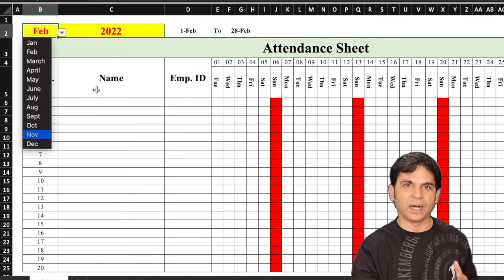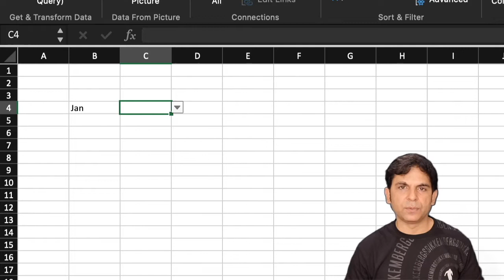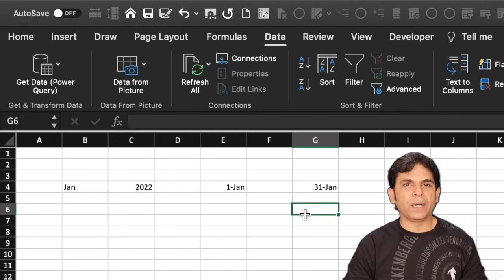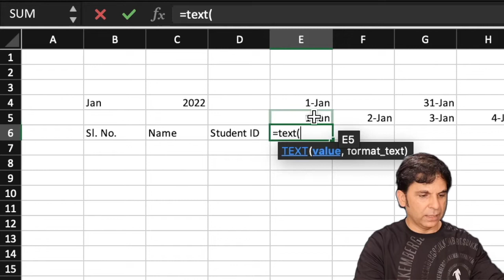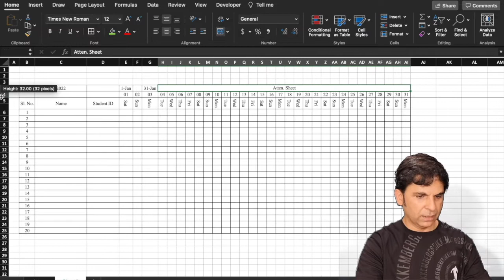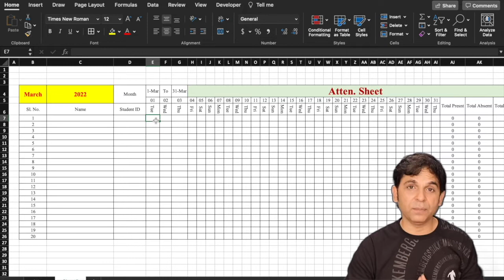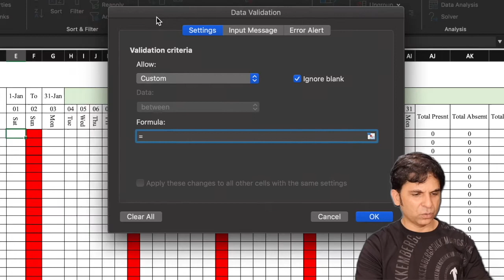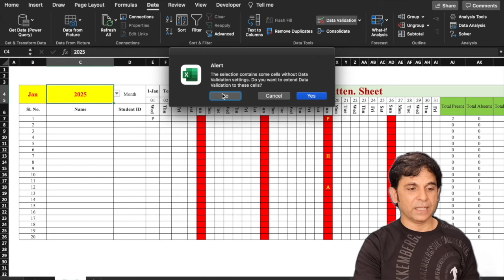Fully Automated Attendance Sheet With Drop Downs| Attendance Sheet in Excel | MS Excel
🔥 Fully Automated Attendance Sheet in Excel | Attendance Sheet in Excel | MS Excel

Welcome to TechGyan VM
we will see how to create professional attendance sheet in excel. Attendance sheet is one of the important practical of excel, which is very important for all excel user. Attendance sheet is used by various companies or schools/institutes to maintain employee data on daily basis.
Through this video you will learn it easily to create attendance sheet.